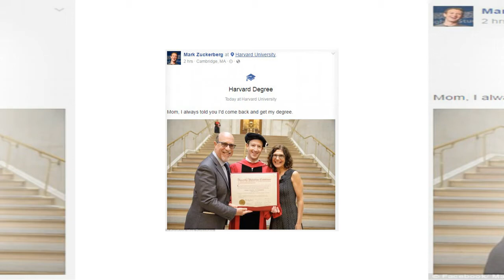Mark Zuckerberg tears up as he returns to Harvard to collect an honorary degree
Better late than never! Mark Zuckerberg tears up as he returns to Harvard to collect an honorary degree 13-years after dropping out to launch Facebook

* Mark Zuckerberg, 33, returned to Harvard on Thursday to r*eceive his degree
* The billionaire returned to the Ivy League school to address its graduating class
* He fought back tears talking about an undocumented student he mentors
* Zuckerberg proposed grand solutions like a universal basic income and health care before taking an apparent dig at President Donald Trump
* Referencing the undocumented student, he said: 'It says something about our current situation that I can't say his name because I don't want to put him at risk'
* Facebook founder is the youngest commencement speaker in Harvard's history
* He began teasing his return to Harvard earlier in the week when he and Chan live-streamed a Facebook video from Zuckerberg's old dorm room
* Zuckerberg started Facebook in his Harvard dorm room in 2004